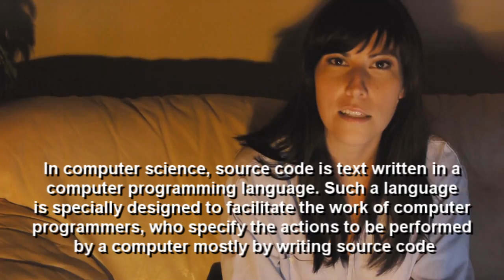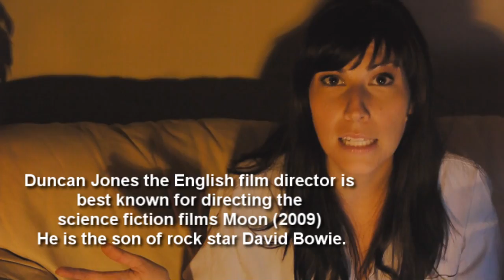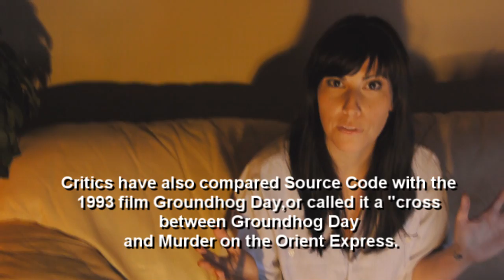Source Code: PopFlixs w/ Amanda Howell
Colter Stevens, an American Army helicopter pilot whose last memory is flying in Afghanistan, wakes up on a commuter train. However, he discovers that he has assumed the identity of another man. 8 minutes later, the train explodes and Stevens finds himself in some kind of enclosure. He then talks to someone named Goodwin, who tells him he has to go back and find out who the bomber is. He is sent back to go through the whole thing again and attempts to find who the bomber is but fails. The bomb goes off and Stevens finds himself in the pod again.

So we the audience, relived this numerous of times, at first I thought maybe I was being punked, or that I was in "Groundhogs Day" reboot or something. But then I realized something bigger was happening, so I started paying more attenteion as Colter is sent back another time, yet still cannot find out anything. When he returns, he asks what is going on. Goodwin and Rutledge, the scientist in charge, tell him that he is part of a project that can put someone in another person's consciousness during the last 8 minutes of their life. Stevens then asks why he cannot just stop the bomb. He is told that he is not going back in time but placed in the moment so he can find out who the bomber is and if there are any other targets. (READ MORE GO